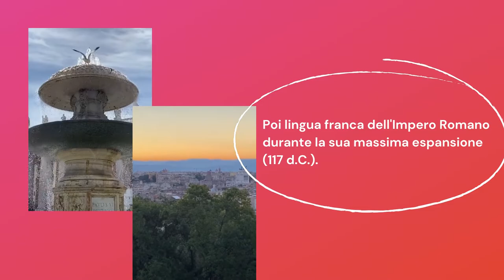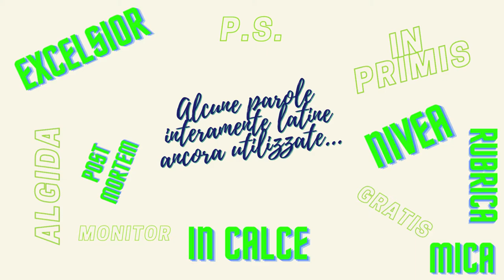Never say lingua morta! Uno spot per il latino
Spot realizzato da Pietro Sbarbati della 1ASc del Liceo Statale E. Medi di Senigallia.